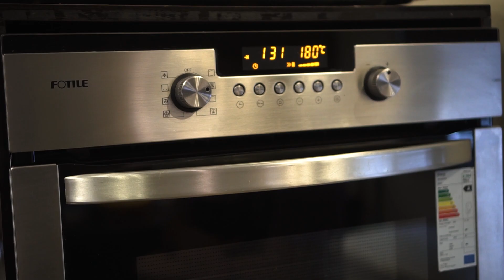How to make Homemade Cheese Pizza with Minimum Budget - Homemade Pizza Review by Kids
Homemade pizza can be incredibly delicious and satisfying. The best part about making it at home is that you have control over the ingredients and can customize it to suit your tastes perfectly.

 • Cocounut Grove – ...

🎵 Track Info:

Title: Cocounut Grove by Hotham

YouTube Music:

 • Coconut Grove

 • Hey! – Tobjan (No...

🎵 Track Info:

Title: Hey! by Tobjan

 • Hey!
YouTube Music:

 • Hey!

Watch:

 • Happy Place - Dec...

🎵 Track Info:

Title: Happy Place
Artist: Declan DP
Genre: Dance & Electronic
Mood: Happy